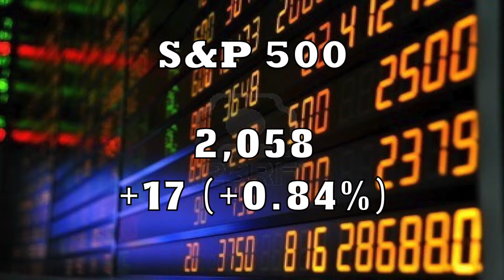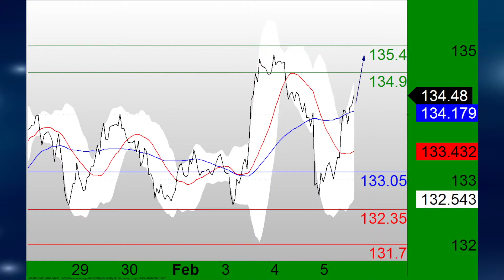Blackwell Global HODA 020515.m4v